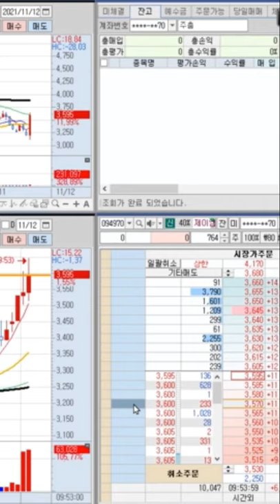공장 Vlog 준비중